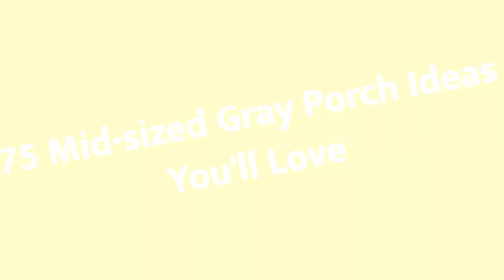75 Mid-sized Gray Porch Design Ideas You'll Love 😊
0:00:00 - Intro
0:00:12 - Mid-sized Gray Porch Design Ideas You'll Love: Inspirations 1 to 25
0:03:03 - Mid-sized Gray Porch Design Ideas You'll Love: Inspirations 26 to 50
0:06:07 - Mid-sized Gray Porch Design Ideas You'll Love: Inspirations 51 to 75